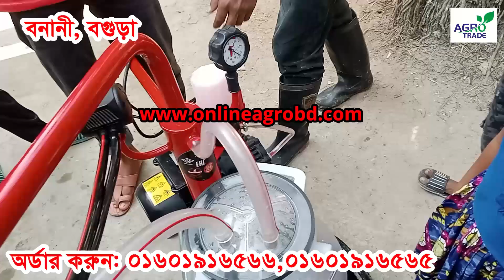গরুর দুধ দহন মেশিন | cow milking machine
বগুড়া শাখা : সাজাপুর ফুলতলা
 ফটকি ব্রিজ সংলগ্ন মাদ্রাসা মার্কেট
সাজাহানপুর,বগুড়া ।

করর্পোরেট অফিস : হাউজ নং ২৭২৬
 আশা ড্রিম ,নিচতলা, নদ্দাপাড়া
বৈশাখীর মোড়, দক্ষিনখান, উত্তরা, ঢাকা
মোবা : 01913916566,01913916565